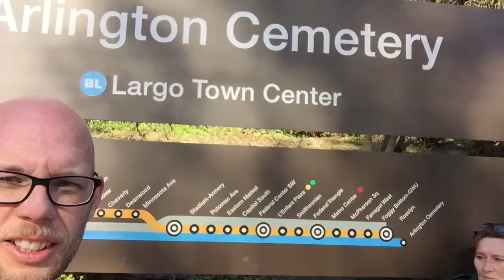Washington DC Trip 2019 (006)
Ange, Rob, Rich and Jim travel round Washington DC.